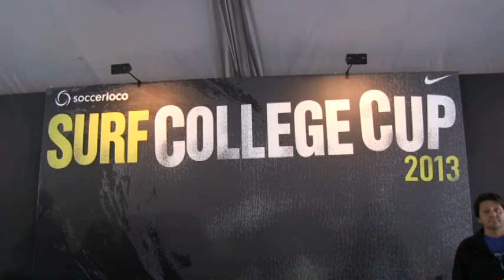2013-11-30 MARIN FC 98 BLUE 1 TREBOLWHITE 0 BU16.mp4